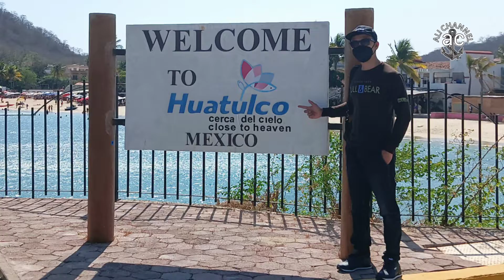Ngabuburit di Hutoalco Mexico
Awalnya mau Ngabuburit di Hutoalco Mexico, tadoi saat di sana magribnya jam 7.30pm, sedangkan kita harus balik jam 7pm, sedih rasanya gak bisa nyobain buka puasa di sana😭😭.